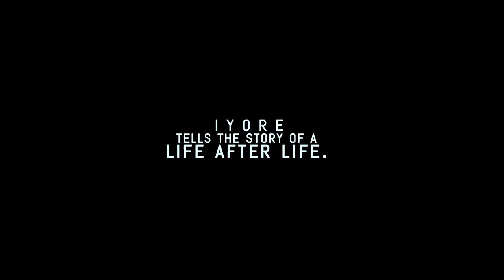IYORE [official trailer] african movie 2015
Starring:Rita Dominic, Joseph Benjamin, Okawa Shaznay, Yemi Blaq, Paul Obazele and Bukky Wright.